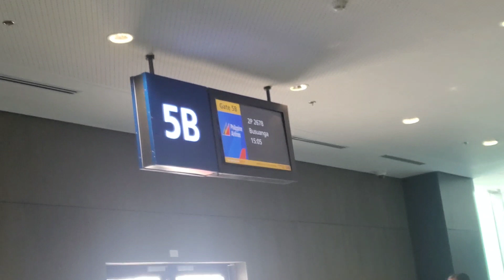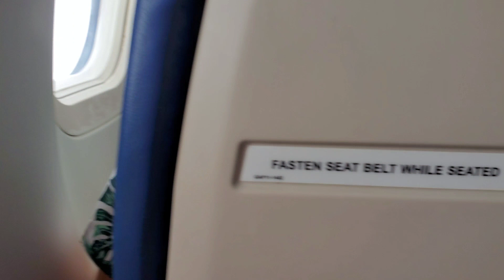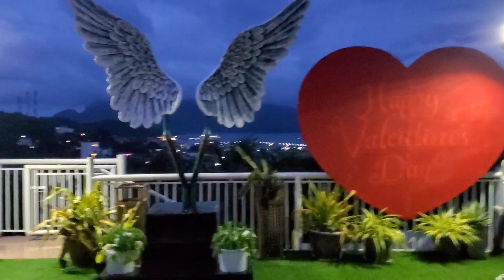Flight fr. Clark International Airport to Busuanga Francisco B. Reyes Airport. Tour to Coron Palawan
Flight from Clark International Airport to Busuanga Francisco B. Reyes Airport. A Family Tour to Coron Palawan.